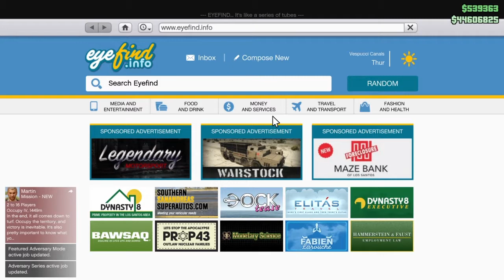GTA Online Free Elegy RH8 Customization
Something I've been meaning to pick up.

The Elegy RH8 is free for those with a Rockstar Social Club account